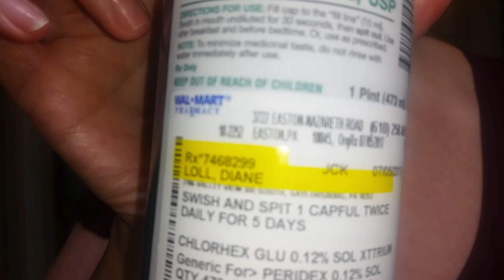Dentures and the Roof of Your Mouth? My Birth Defect of My Roof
Dentures.
It is not an easy road at all...